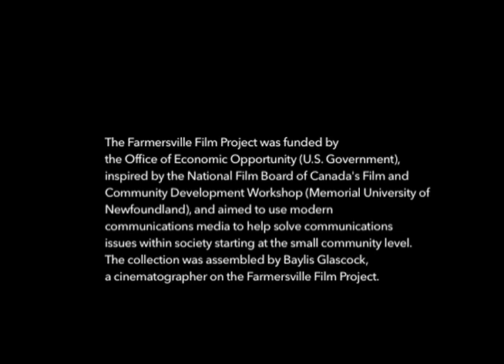The Farmersville films: "Farmersville Lions"